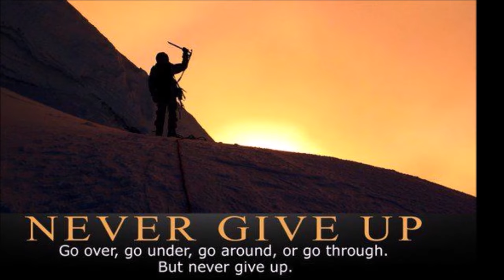मेष राशि वालो हो जाओ तै यार अगले 24 घंटों के अंदर जो होगा सह नहीं पाओगे! | Mesh rashi